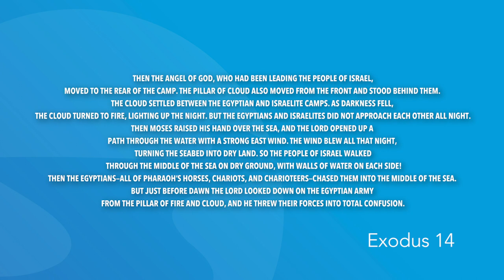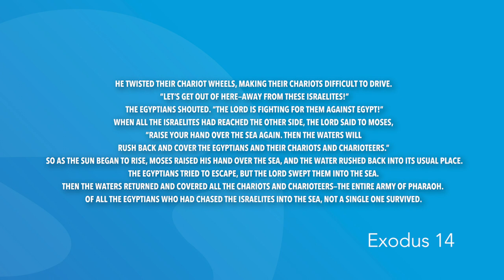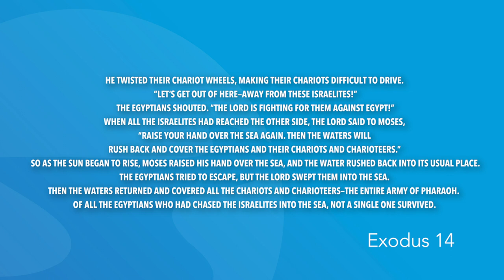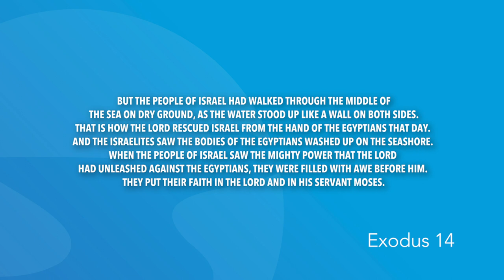Exodus 14 | Daily in the Word | Pastor Neil Spencer